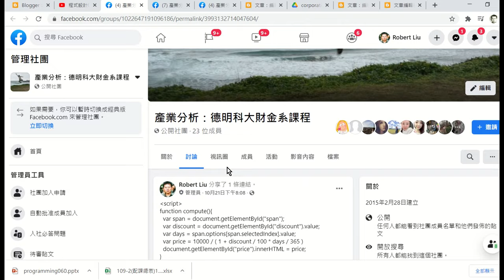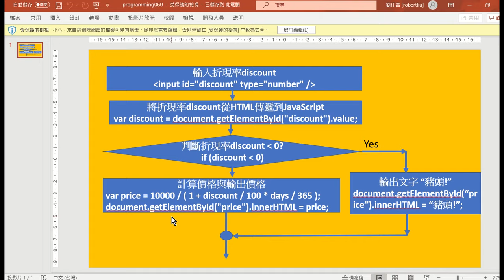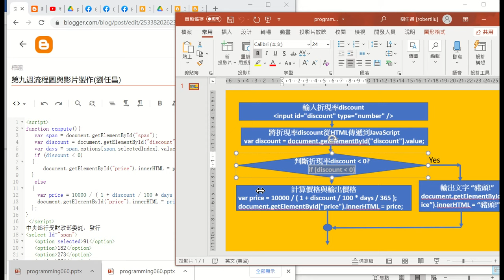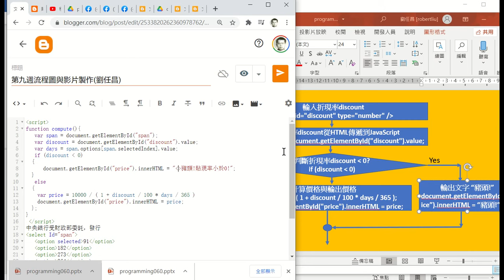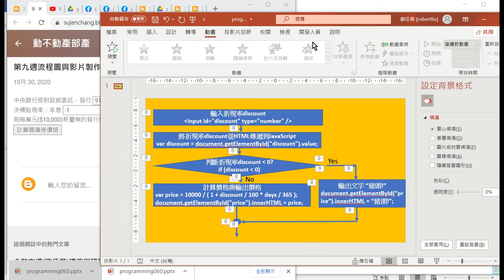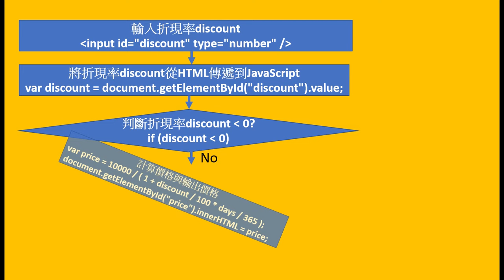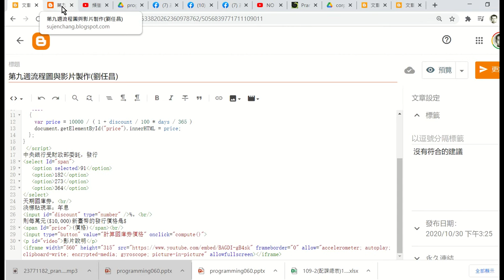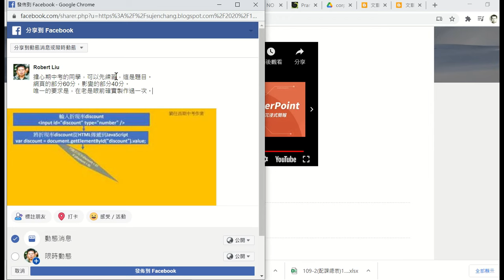程式設計060新學期15_期中考_流程圖_影片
計算國庫券價格